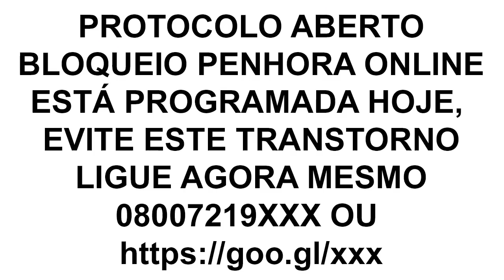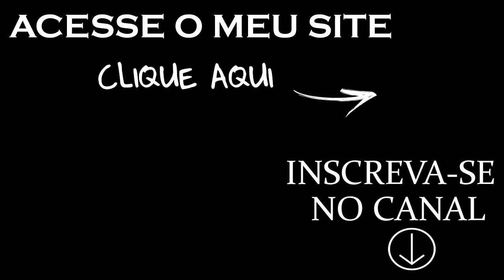BLOQUEIO PENHORA ONLINE SMS CUIDADO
VOCÊ RECEBEU ESTE SMS - BLOQUEIO PENHORA ONLINE ESTÁ PROGRAMADO PARA HOJE. ISSO É UM BLEFE DAS EMPRESAS DE COBRANÇA. O BLOQUEIO DE PENHORA ONLINE SÓ EXISTE COM ORDEM JUDICIAL, VEJA OS SEUS DIREITOS.

►►► VÍDEOS DO CANAL ►►►
* BANCO VENDEU A MINHA DÍVIDA. E AGORA? MEUS DIREITOS?
* NOME SUJO - VEJA OS SEUS DIREITOS E LIMPE NAS PEQUENAS CAUSAS
* QUANDO UMA DÍVIDA ACABA, CADUCA, PRESCREVE? SAIBA TUDO!
* CERTIDÃO NADA CONSTA CÍVEL E CRIMINAL ESTADUAL GRÁTIS COMO TIRAR.
* COMO ENCONTRAR PROCESSO CIVIL E CRIMINAL DE OUTRA PESSOA NA JUSTIÇA FÁCIL E GRÁTIS.
* COMO COBRAR UMA BATIDA DE CARRO NAS PEQUENAS CAUSAS SEM GASTAR NADA
* ACORDO NO SPC/SERASA LIMPA O NOME DO DEVEDOR?
* CONSULTA DE PROTESTO EM UM MINUTO GRÁTIS.
* POSSO PERDER A MINHA CASA POR DÍVIDA? SAIBA TUDO!
* COMO EVITAR O GOLPE DO PROTESTO - COMPLETO
* NOME SUJO NO SPC SERASA CADUCA PRESCREVE
* BOLETIM DE OCORRÊNCIA PELA INTERNET - GUIA NACIONAL